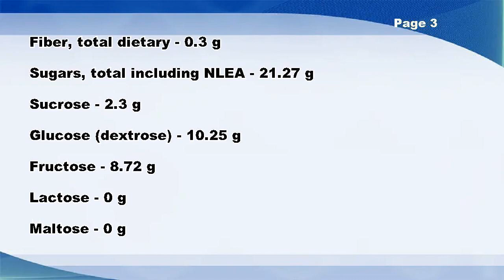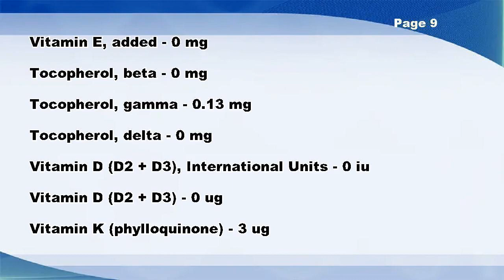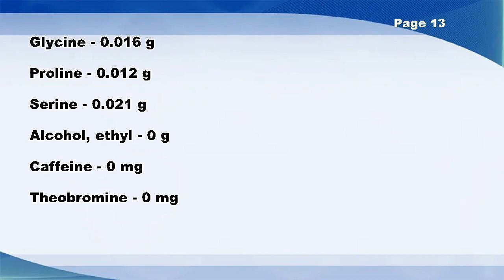Catsup - Nutrition Data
Catsup -- Nutrition Facts